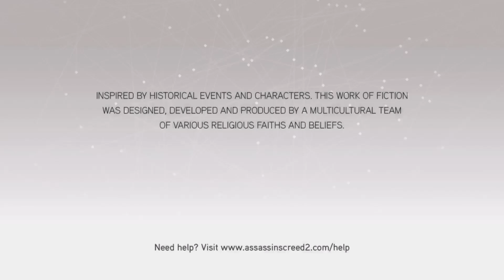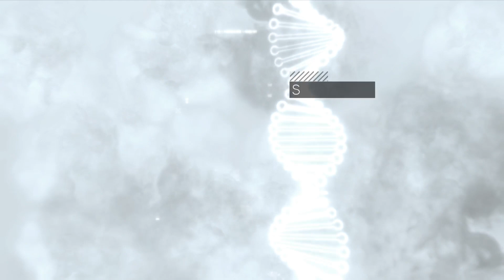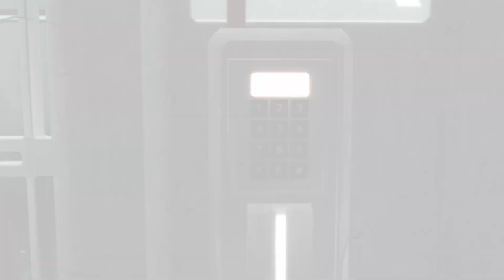NEW ASSASSIN IN TOWN l Assassin's Creed II (Part 1)